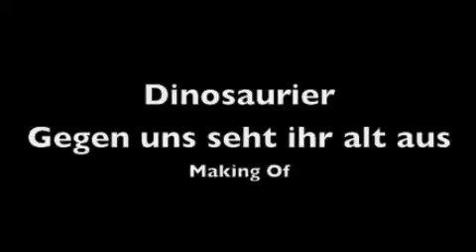Making Of zu "Dinosaurier - Gegen uns seht ihr alt aus!"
Wir haben für euch ein kleines Making Of der deutschen Kinokomödie "Dinosaurier - Gegen uns seht ihr alt aus!" zusammengestellt. Der Film läuft ab 24. Dezember 2009 in den deutschen und österreichischen Kinos. VIEL SPASS!